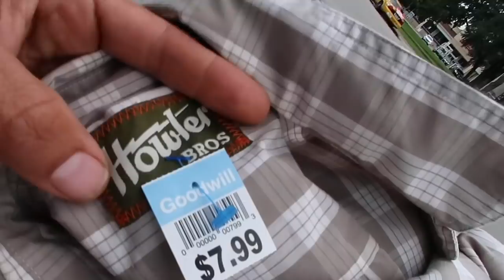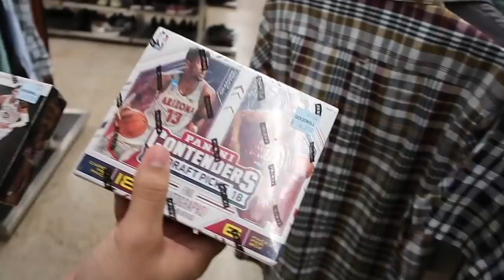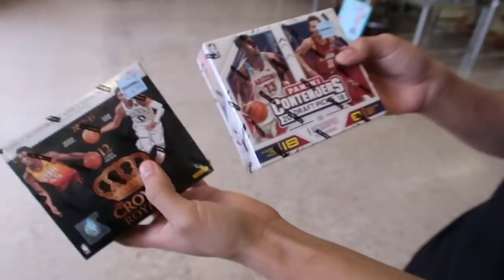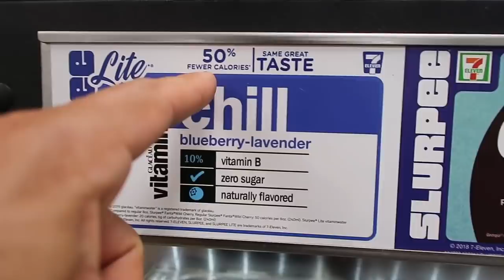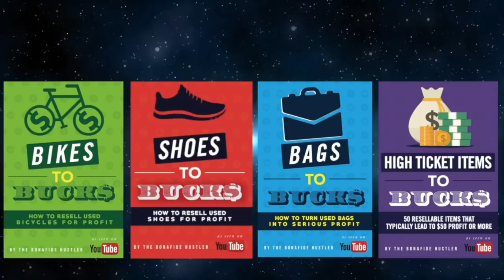GOODWILL THRIFTING WITH SOME STRANGERS AND WHAT WE FOUND!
In this video I go goodwill thrifting with some strangers and show what we found! Check out the reseller vlog as we go thrifting in Austin Tx for items to sell on ebay, sell on amazon, and sell locally on places like facebook marketplace and craigslist! See what items these resellers are selling on ebay and what thrift stores we found these awesome items at! Also, we get to see veterans in the ebay game as well as complete beginners go thrifting in real life for some steals and deals for their ebay business. Come thrift with us as we show what to buy and sell on ebay, amazon, and for local avenue profit!

HIGH TICKET ITEMS TO BUCKS: 50 items that typically pay $50 or more in profit!

SHOES to BUCKS: turn used shoes into real cash!

CHEDDAR QUEST SHIRT:
GRIND SHIRT:
CHEDDAR WEATHER SHIRT:
BONAFIDE HUSTLER SHIRT:
BONAFIDE HUSTLER SHIRT:

1. JOSH MOLEN AKA THE TUNE PEDDLER